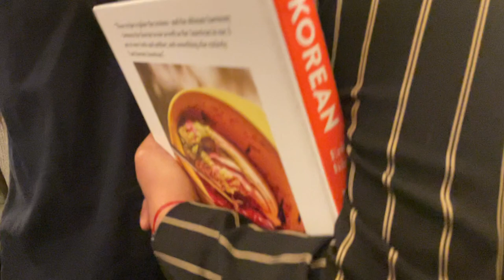Eric Kim Presents Korean American with Melissa Clark at Rizzoli Bookstore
Eric Kim celebrates the release of his cookbook KOREAN AMERICAN in conversation with Melissa Clark at Rizzoli Bookstore.

His debut cookbook, KOREAN AMERICAN is an homage to what it means to be Korean American with delectable recipes that explore how new culinary traditions can be forged to honor both your past and your present.

Eric Kim is a New York Times staff food writer born and raised in Atlanta, Georgia. He worked his way through the literary and culinary world to eventually become a digital manager at Food Network and a senior editor at Food52, where he amassed a devoted readership for his “Table for One” column. He now hosts regular videos on NYT Cooking’s YouTube channel. A former contributing editor at Saveur, Eric taught writing and literature at Columbia University, and his work has been featured in The Washington Post, Bon Appétit, and Food & Wine. He lives with his rescue pup, Quentin Compson, in New York City.

Melissa Clark is an American food writer, cookbook author and New York Times columnist. She is the author of over 40 cookbooks, including the forthcoming Dinner in One, and has received multiple awards from the James Beard Foundation and IACP (International Association of Culinary Professionals) for her work.